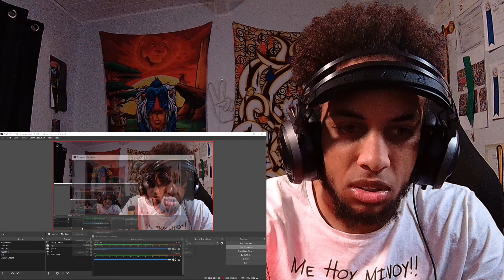I LOVE THIS! | Tom Macdonald "Sober" | (Breakdown)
Shout out to the HOG family for requesting this track. Loved it. The lyrics, the production...the video..